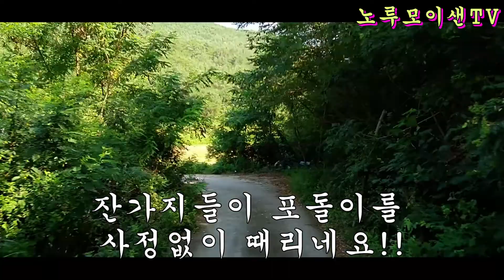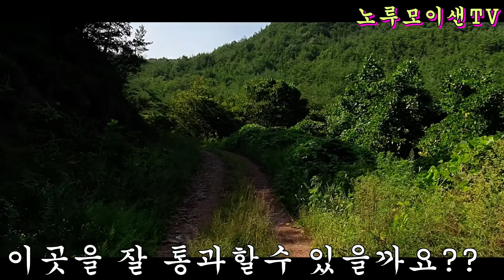사월리 중급 오프로드 // 오지임도 여행!! Enjoy Intermediate Off-Road!!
안동 임동면 가까운곳에서 중급 오프로드 즐길수있는 사월리에서 위동재 넘는오지 임도 소개합니다!!